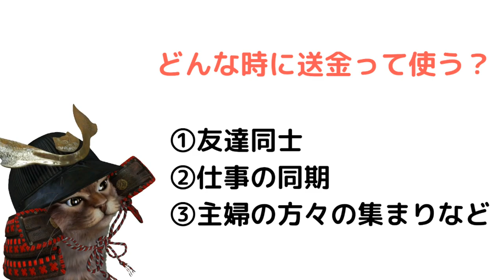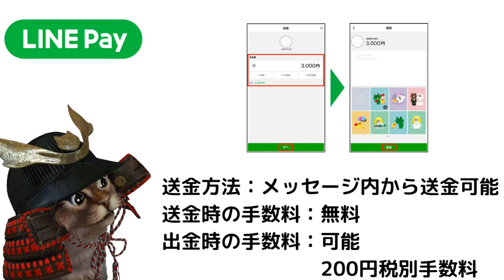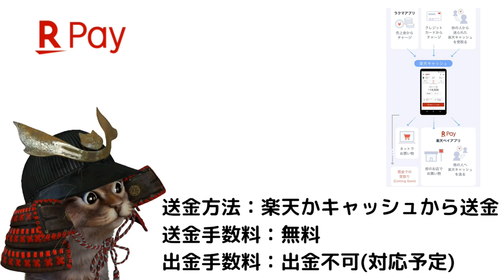スマホ決済送金アプリまとめ！送金を使うときはいつ？PayPay LINEPay pring 楽天Pay Kyash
【PR】 送金自体の利用頻度はそんなに多くはないですが
あると意外と便利が良い機能ですね。

使用機材
マイク：Rode NT1A
キャプチャーボード：I-O DATA GV-USB3
オーディオインターフェース：YAMAHA AG03